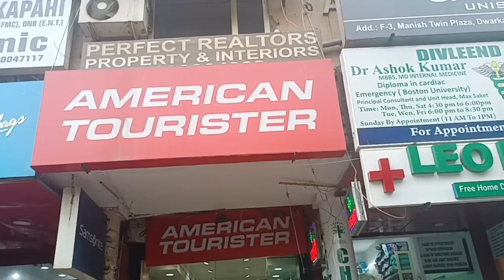23rd Ramzaan 🤲🌛 || Aaj dusri jagah gaye bag dikhane 🧳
23rd Ramzaan 🤲🌛 || Aaj dusri jagah Gaye bag dikhane 🧳|| treveling vlog#trending#